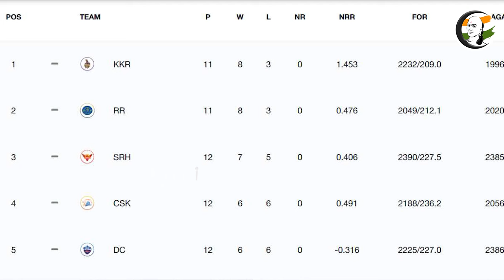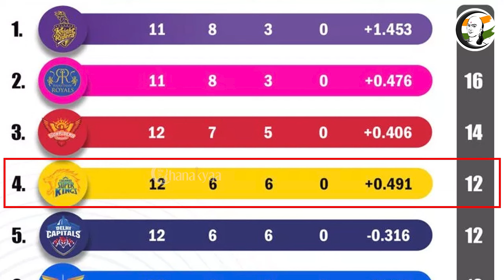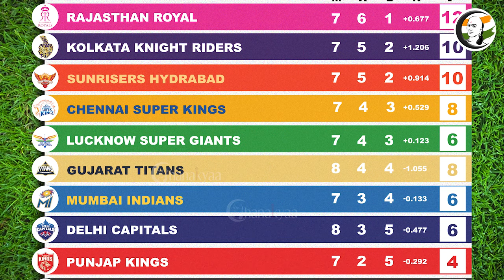CALCULATOR.. BP TABLETS.. CSK PLAYOFF CHANCES | Chanakyaa EXPLAINED | IPL 2024 | Ms Dhoni | RCB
சாணக்யா!